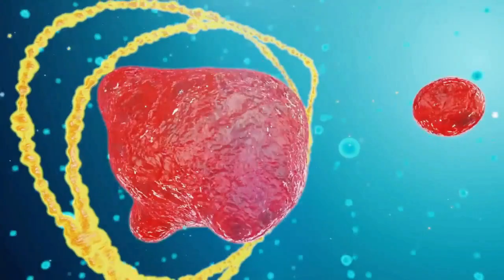Определяй и убегай..